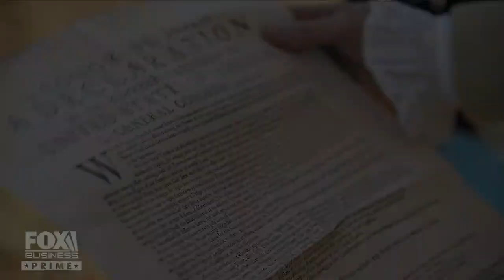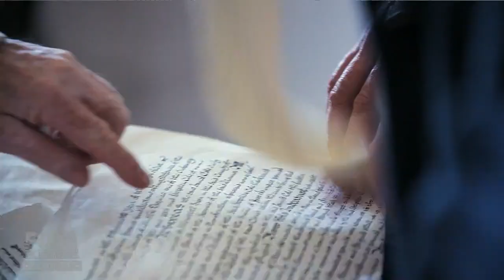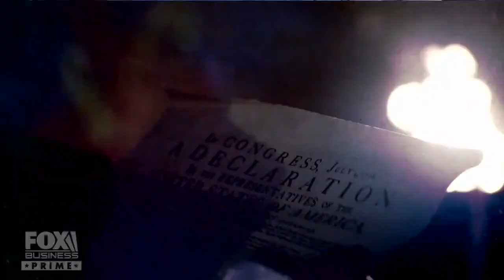Legend & Lies: President George Washington Forged in Conflict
An economic free-fall divides the nation and America braces for war on this episode of ‘Legends & Lies.’